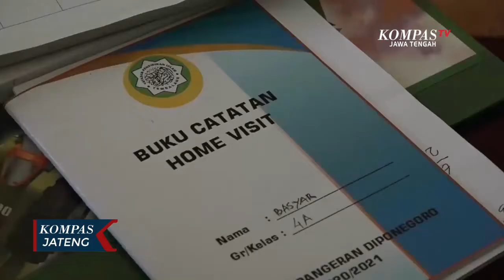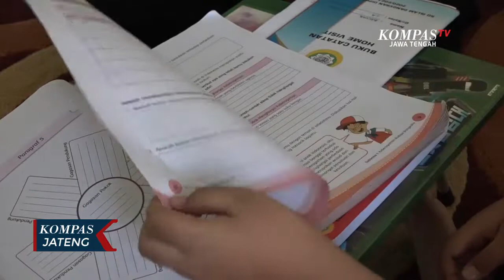Home Visit, Alternatif Pembelajaran di Tengah Pandemi Corona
SEMARANG, KOMPAS.TV - Sejak pandemi Covid-19, tidak diperbolehkan melakukan pembelajaran tatap muka. Sehingga pihak sekolah memilih menggunakan metode pembelajaran "home visit". Keputusan menggunakan metode tersebut, tentunya harus disetujui secara tertulis dari pihak orang tua siswa, agar anaknya mendapatkan mata pelajaran langsung dari gurunya.

Sebelum mengunjungi siswa, guru yang bertugas untuk melakukan home visit harus menerapkan protokol kesehatan seperti, cek suhu tubuh, memakai masker, cuci tangan atau menggunakan handsanitizer, dan membawa surat tugas dari pihak sekolah. Sementara itu, untuk jadwal pertemuan dengan siswa, guru harus membuat jadwal pertemuan dengan siswa terlebih dahulu, dan setiap siswa akan mendapat jatah satu kali pertemuan dalam satu bulan. Hal ini mengingat jumlah siswa yang harus dikunjungi cukup banyak.

Dari sekian banyak siswa setuju, dan mengikuti pembelajaran "home visit", kurang dari 10 siswa yang tidak ingin mengikuti pembelajaran "home visit", dan proses pembelajaran serta pemantauan siswa tetap dilakukan secara daring atau online.